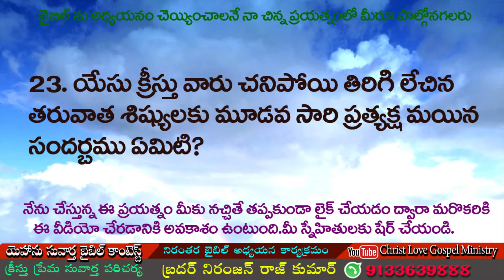EVERY DAY BIBLE CONTEST (03/12/2021)/YEHANU SUVAARTHA/BIBLE CONTEST/good opportunity learning BIBLE